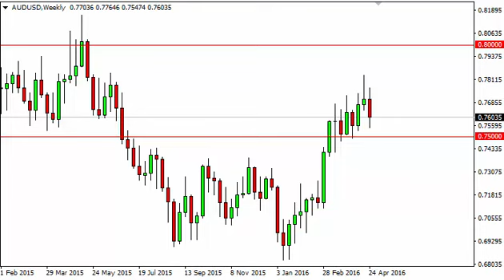AUD/USD Forecast for the week of May 2 2016, Technical Analysis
May 2 2016 currency weekly technical analysis for the AUD/USD pair.Find more information about Forex News Forex Technical Analysis Forex Fundamental Analysis and Forex Brokers on FX Empire